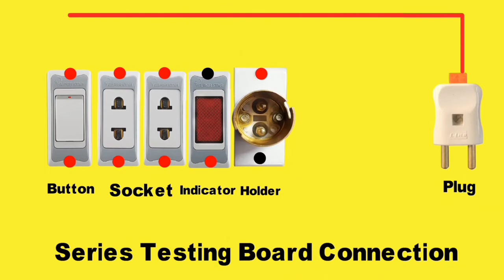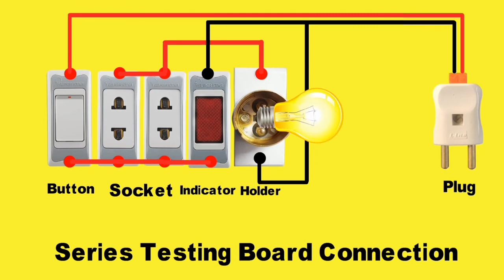How To Make Series Electric Board || Series Testing Board Connection || World Technicians